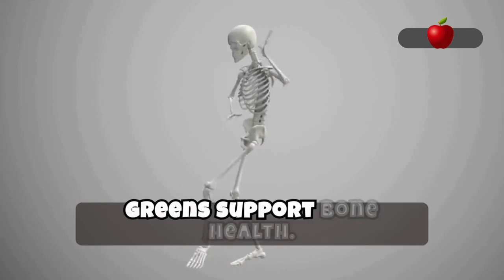6 Best Benefits of Collard Greens | Health Freak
6 Best Benefits of Collard Greens

Discover the incredible health benefits of collard greens in this informative video. Collard greens, a staple in many cuisines, are packed with essential vitamins and minerals that can significantly improve your overall well-being.

In this video, we'll explore the six best benefits of collard greens and how incorporating them into your diet can positively impact your health.

First, we'll discuss how collard greens are packed with vitamins A, C, and K, which support healthy vision, immune function, and blood clotting. Next, we'll delve into how collard greens are rich in fiber, promoting digestive health and feelings of fullness. We'll also examine how the benefits of collard greens extend to supporting bone health, thanks to their high vitamin K content.

Moreover, we'll explore how collard greens help detoxify your body by supporting liver function and neutralizing harmful toxins. We'll also touch on how the soluble fiber in collard greens helps lower bad cholesterol levels, promoting heart health.

Finally, we'll highlight how collard greens are low in calories but high in nutrients, making them an excellent choice for those looking to maintain a healthy weight without compromising nutrition.

By the end of this video, you'll thoroughly understand the numerous best benefits of collard greens and be inspired to incorporate these nutritious leafy greens into your regular diet.